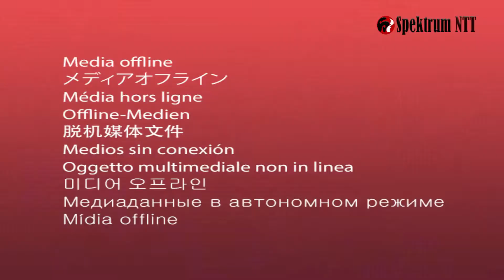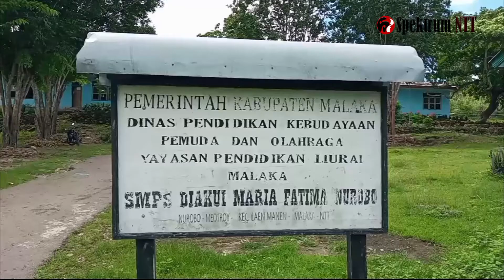Cara berbeda, SMPS Nurobo Laksanakan Ujian Try Out Pertama